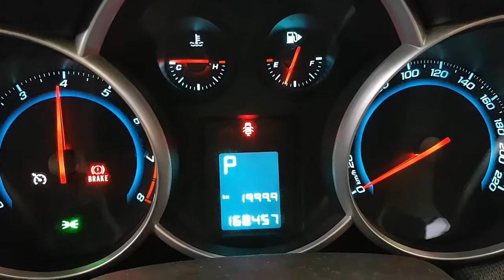WRECKING 2010 HOLDEN CRUZE 1.8 AUTOMATIC (C26868)